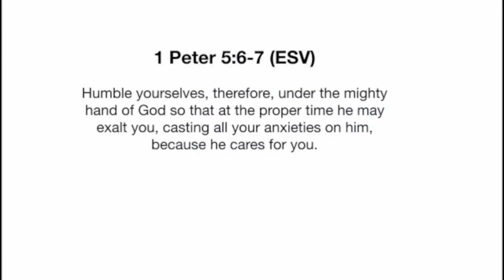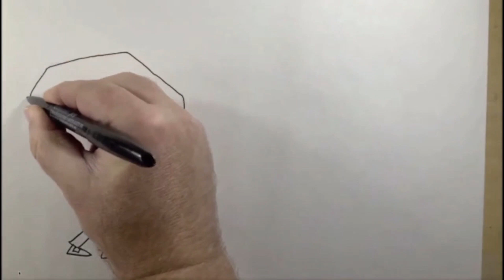May 12, 2024 "Cast or Become Prey!"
Don Pierson preaching at Stewart's Chapel Baptist Church in Flintville Tennessee.